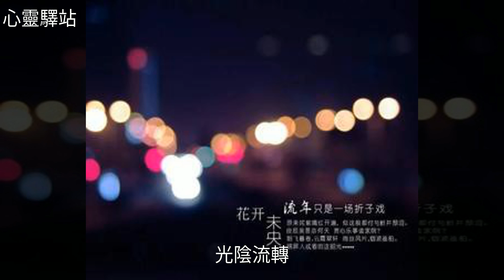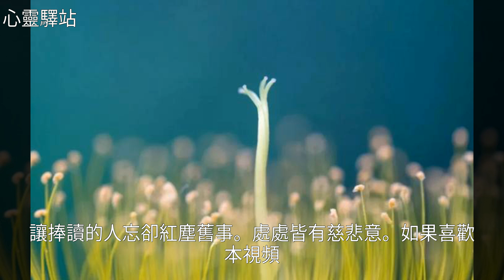淺淺時光，花開未央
淺淺時光，花開未央淺淺時光，花開未央槐 樹 , 薔 薇 , 繁 花 , 牡 丹 , 芳 華